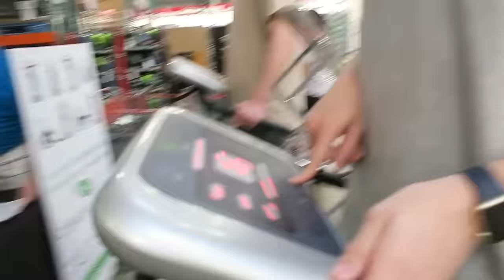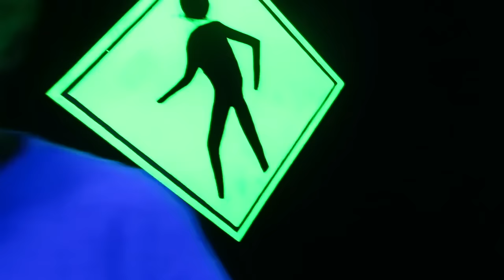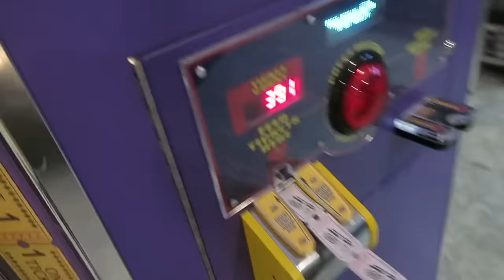This CUTE baby's 1ST BIRTHDAY!! So FUN 🎂 🎉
She's the most adorable baby. Just accept it ok!
WE POST EVERY MONDAY, WEDNESDAY AND FRIDAY!

This cute baby just turned one and it was so great to be able to celebrate her 1st Birthday with her. As you can she from this video she is quite the diva...  but also very cute right?? Haha we have so much fun with her and it's been awesome to be a part of her life as she goes through her 1st year. Such a fun party for the Cutest baby!
1st birthday parties are so fun. Looking forward to next year. Maybe we'll have a baby by then???

Comment our Secret Emoji: 🎂

jaredmandersen
notcassidy

Camera used: Canon G7 X